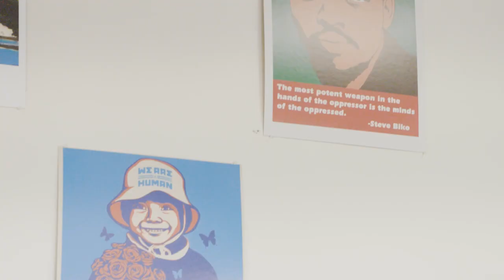ENG: Royal Chicano Air force 2022